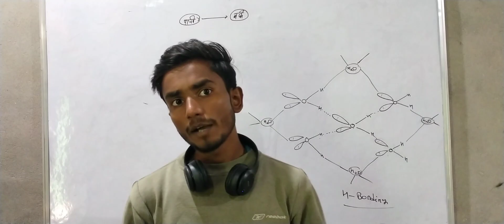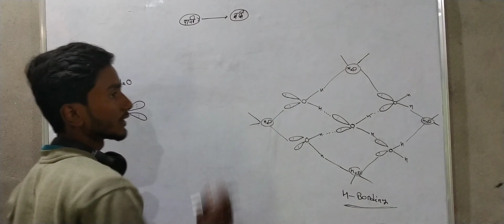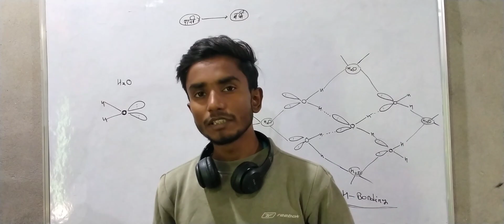क्या आप भी refrigerator का use करते हैं? यदि हां तो वीडियो को जरुर देखें।।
hydrogen bonding in water
ice volume
volume increasing of water in the form of ice
ice volume increasing
volume of ice
intermolecular speces in ice in the case of hydrogen bonding

ice versus water volume
water freezing point
water freeze in ice
intermolecular species in hydrogen bonding
H2o structure
water ka chemical formula hybridization  in water